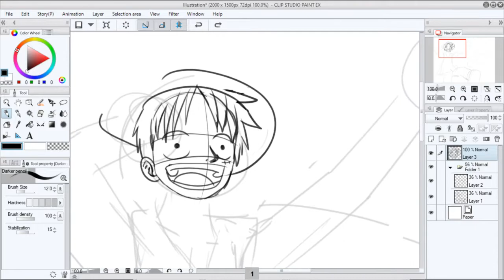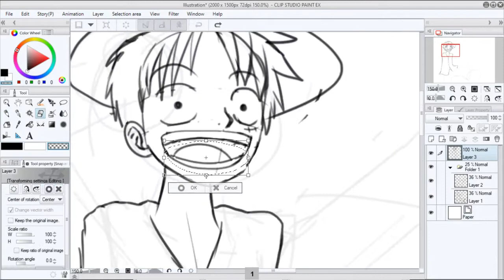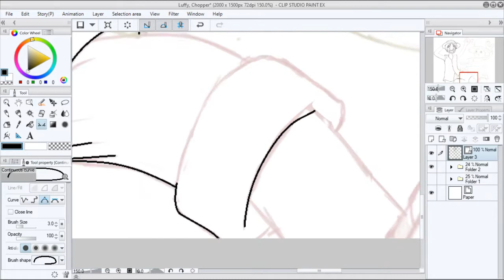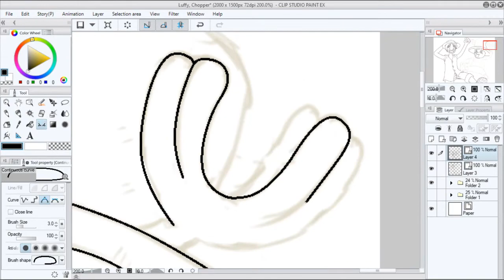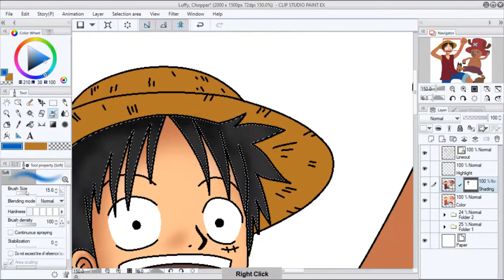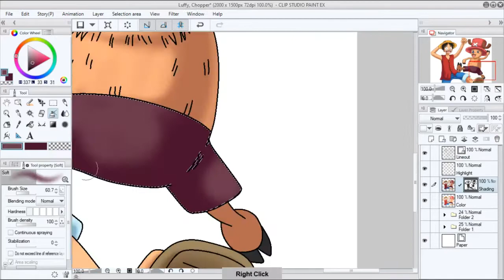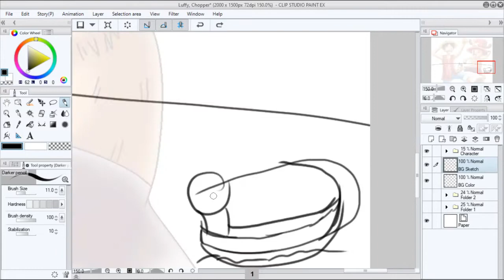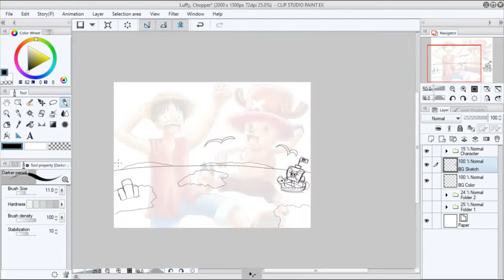Drawing | Luffy & Chopper (One Piece)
Speed drawing with Luffy & Chopper from the One Piece franchise.

Timestamp
Sketch 0:00
Lineout 2:17
Color 3:19
Shading 3:46
Highlight 5:20
Lineout Color 6:23
Background 6:53
Final 7:53